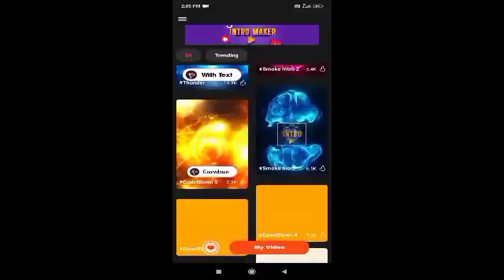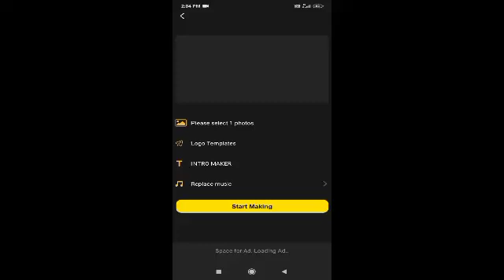HOW TO MAKE 3D INTRO || 1 MINUTE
LONG RUN.
APP NAME GAMING INTRO MAKER.